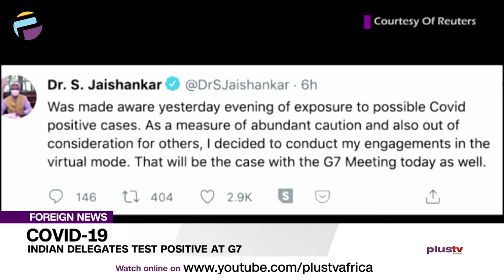COVID-19: Indian Delegates Test Positive At G7 | FOREIGN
The Group of Seven foreign ministers' meeting in London was hit by a COVID-19 scare on Wednesday when India's foreign minister and his entire team said they were self-isolating after two delegation members tested positive.